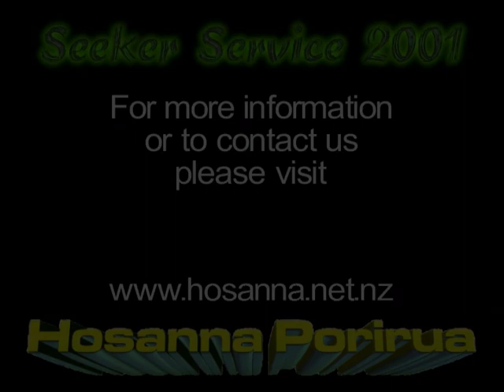The Whole Family Unit (Gary Colville) | Hosanna Porirua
Music: No Other Name (Ron Tevita), God-Shaped Hole (Plumb), God-Shaped Hole (Audio Adrenaline), He's Real (Hillsong)
20 May 2001